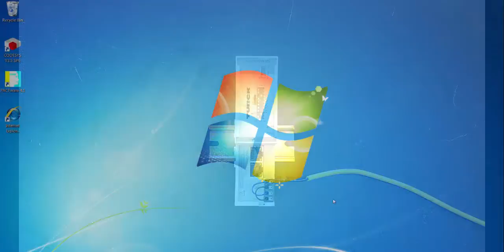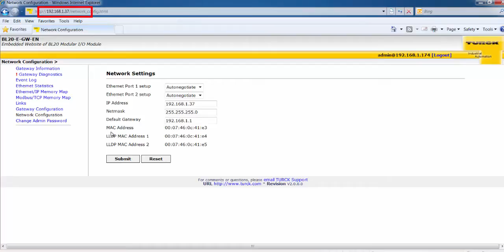Set IP address in BL20 gateway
Learn how to set an IP address in the Turck BL20 gateway.